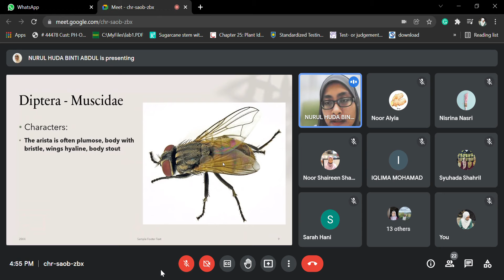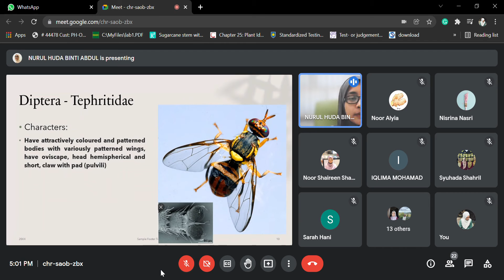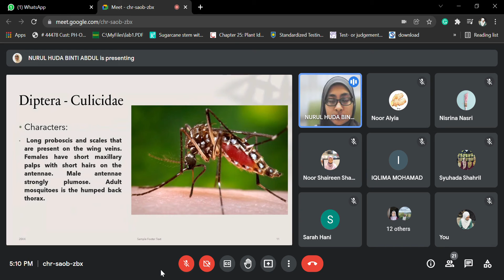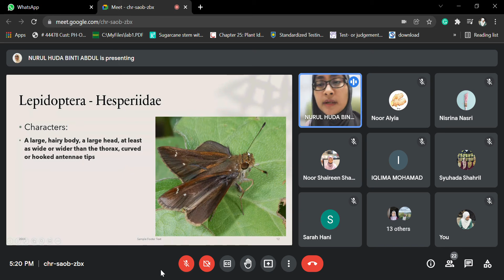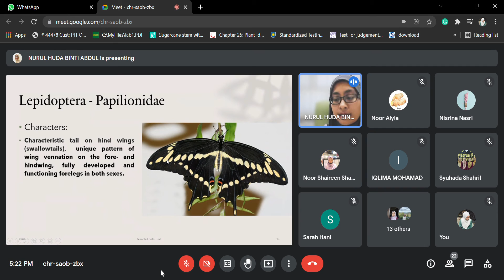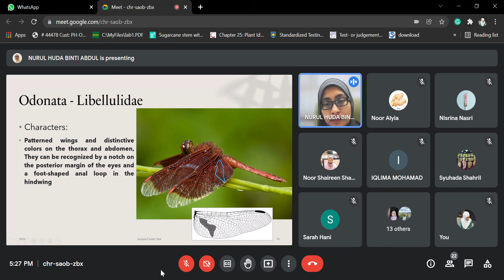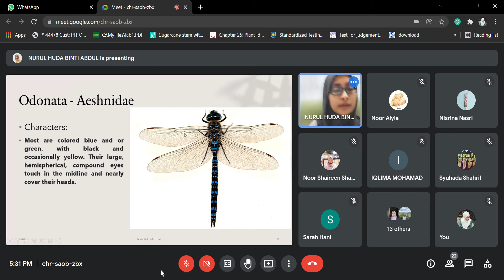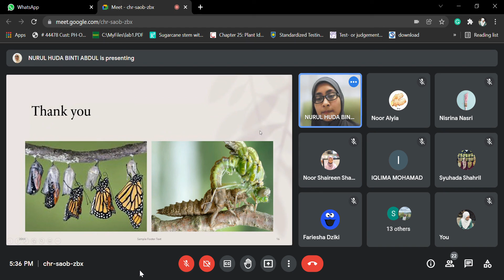lab 4 insect identification part 2